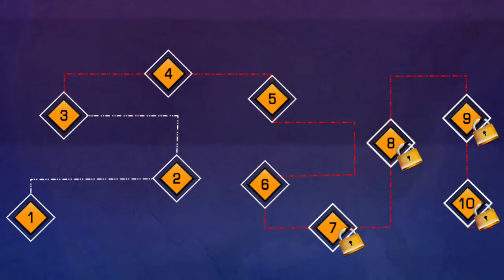Ramp Car Stunts Free : Extreme City GT Car Racing #3 | Permainan Game Mobil Balap Rintangan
Ramp Car Stunts 2019

Coba Stunts Mengemudi Mobil Gila & Game Mengemudi Mega Ramp yang Tidak Mungkin

Be Ready for Extreme City GT Car Racing Stunts and join the extreme driving with this vertical mega ramp car stunt it’s an impossible car stunt game to enjoy the addictive game play over the impossible vertical ramp. Crazy car driving has adventures game play and super car upgrades. This is Free Ramp Car Stunts Free Game. Will you be able to take up the impossible car game challenge? If yes so get into the car, buckle up your seat belt, hold the steering and enjoy most realistic ramp car drive experience over the vertical car ramp. In this Impossible Ramp Car Driving game you have amazing car driving simulator, modern cars are waiting to be driven around for a talented driver